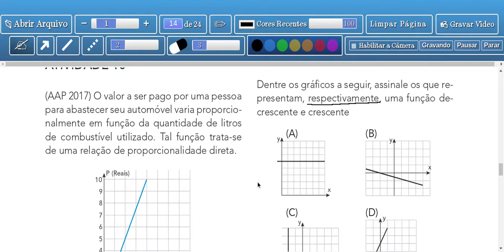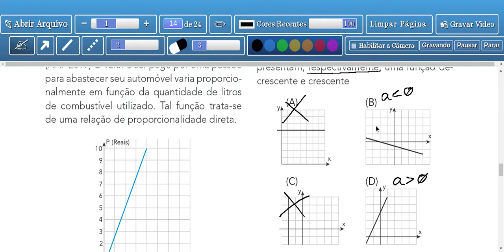Tema2:Funções - Aula 10